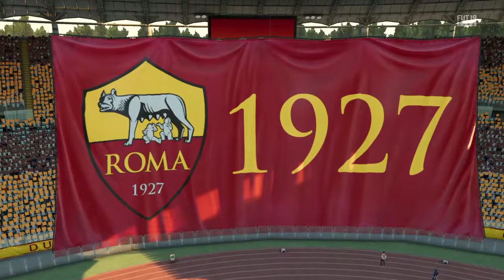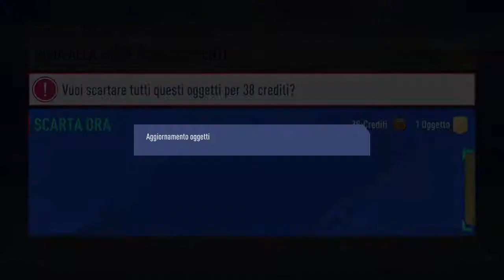FUT 19 - una per un tranquillo oro 1 - squad battle.